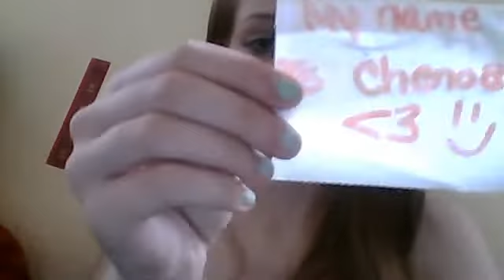Confession video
me &&' dyamond giving out 5 confessions we have .